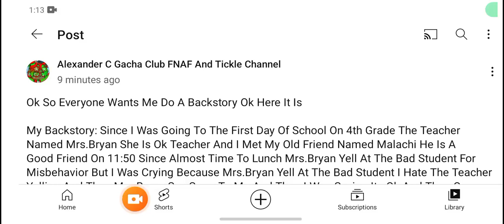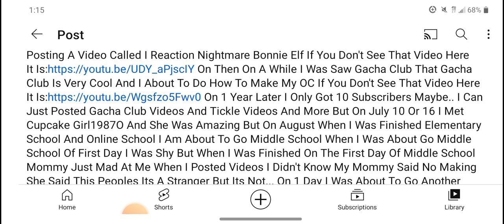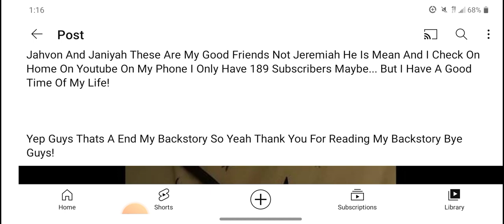The Comments Are Turn Off So You Can Read My Backstory On Comments On My Video When I Record